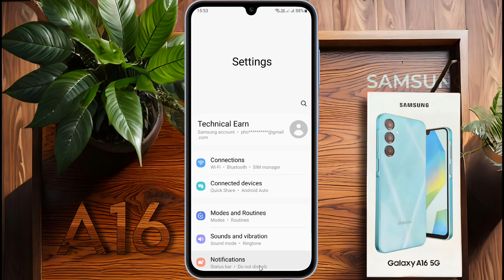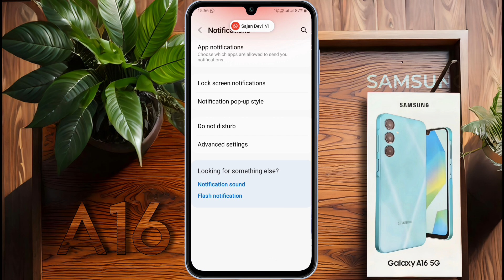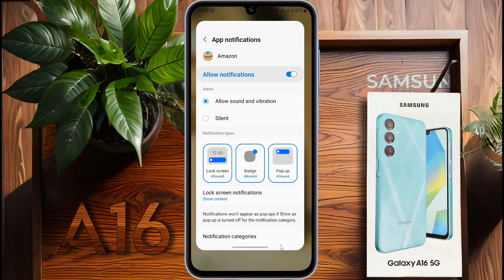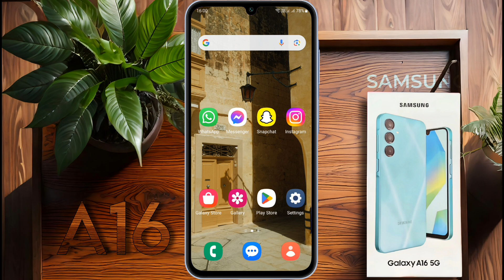How to Hide Notification on Samsung Galaxy A16, Lockscreen Notification Off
Samsung Galaxy A16: How to Manage All Notification | Samsung A16 Whatsapp Notification Settings

Ⓟ︎Ⓡ︎Ⓞ︎Ⓑ︎Ⓛ︎Ⓔ︎Ⓜ︎: Notification Hide